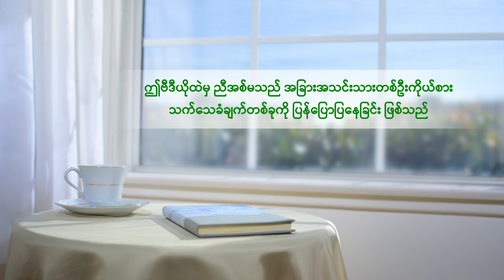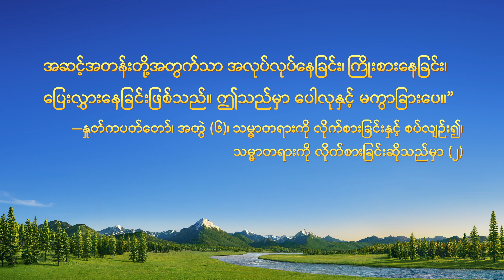Myanmar Testimony Video - သက်သေခံချက် ရေးသားခြင်းမှ ရရှိခဲ့သည့်အရာ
မိတ်ဆွေ၊ သင်သည် အပြစ်ထဲ ပင်ပန်းဆင်းရဲစွာ အသက်ရှင်နေသေးသလော။ ကျွန်ုပ်တို့၏ အဖွဲ့ဝင်ထဲသို့ ဝင်ရောက်ရန် ဖိတ်ခေါ်ပါသည်။ ဤတွင် အပြစ်မှ သန့်စင်ခံရပြီး ကောင်းကင်နိုင်ငံတော်သို့ ဝင်ရောက်ရန် လမ်းကြောင်းရှိသည်။ Messenger

သူမက အစွမ်းအစမဲ့ပြီး အလုပ်များတယ်လို့ဆိုရင်းနဲ့ သူမရဲ့ အတွေ့အကြုံအကြောင်း ဆောင်းပါးတွေ မရေးပါဘူး။ ဘုရားနှုတ်ကပတ်တော်ရဲ့ ထုတ်ဖော်ပြမှုကတစ်ဆင့်၊ သူမရဲ့ သက်သေခံချက်ရေးသားခြင်းအပေါ် သဘောထားကို ပြောင်းလဲပါတယ်။ တကယ့် လက်တွေ့လုပ်ဆောင်မှုကတစ်ဆင့် သူမရဲ့ ပြဿနာတွေအကြောင်း ဘာကို သူမ သိရှိပါသလဲ။ သူမရဲ့ ရှုထောင့်အမြင်က ဘယ်လို ပြောင်းလဲပါသလဲ။ သူမ ဘာကို ရရှိပါသလဲ။